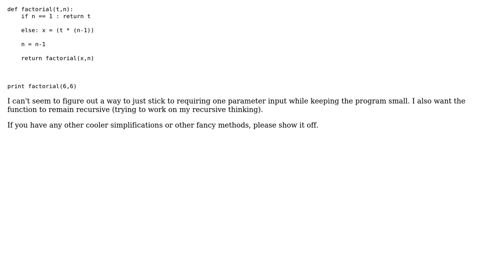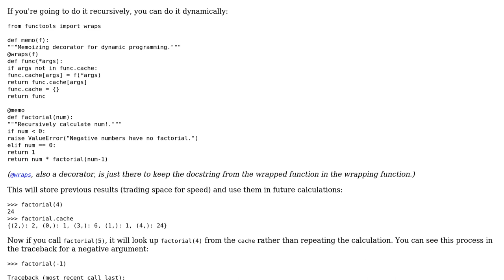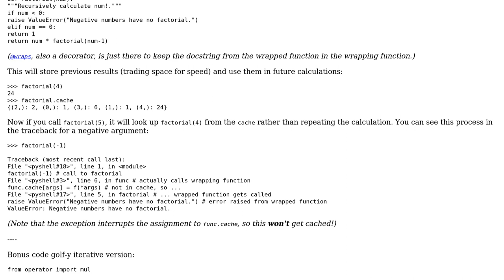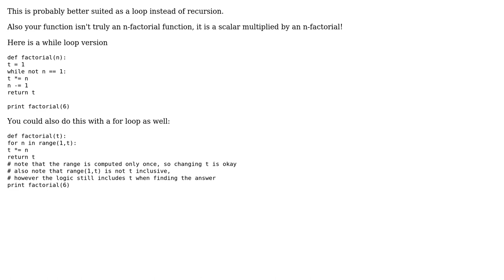Code Review: Simplifying this factorial function (3 Solutions!!)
Code Review: Simplifying this factorial function

With thanks & praise to God, and with thanks to the many people who have made this project possible! | Content (except music & images) licensed under CC BY-SA | Music | Images & others | With thanks to user kalin user jonrsharpe user Jamal user Heslacher user flakes and the Stack Exchange Network Trademarks are property of their respective owners. You are responsible for your own actions.